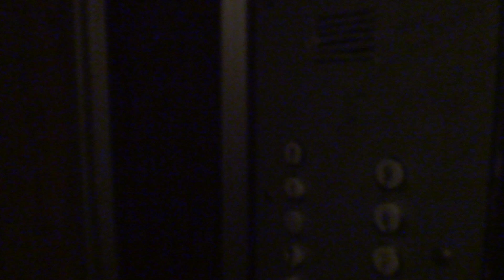Пассажирский лифт V=0,71 м-с, Q=320 кг (3391)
Большой Кондратьевский переулок 4с1, 5 подъезд
Ссылка на остальные подъезды в этом доме:
- 1 подъезд - до замены лифта
- 1 подъезд - после замены лифта
- 2 подъезд - до замены лифта
- 2 подъезд - после замены лифта